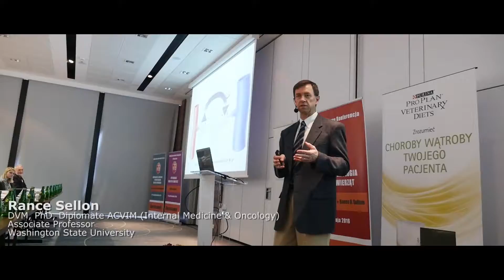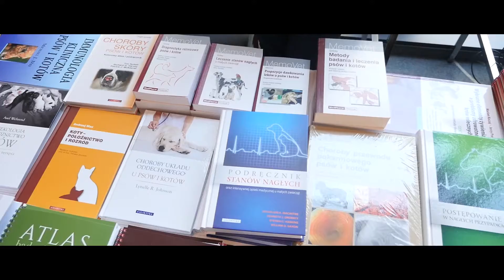Międzynarodowa konferencja VETCO 2016 gastroenertologia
Skrót z międzynarodowej konferencji dla weterynarzy - Gastroenterologia małych zwierząt